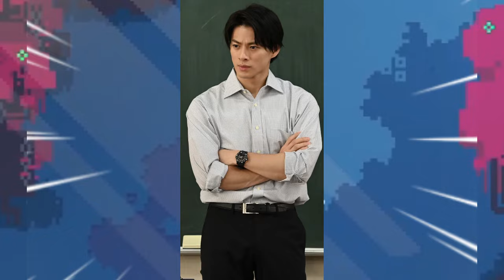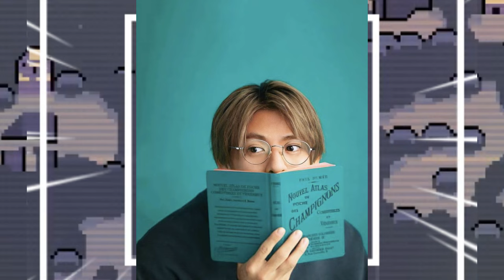【平野紫耀】平野紫耀が語る「ワクワクする方を選ぶ」！彼の「シンプル」な決断に迫る【今後の活動に注目！】こうした姿勢は、彼が常に「楽しさ」や「幸せ」を基準にして人生の選択をしていることからも伺える。